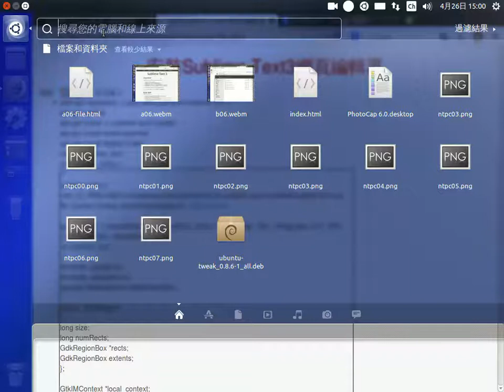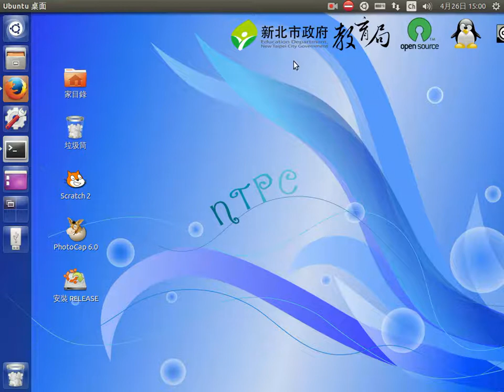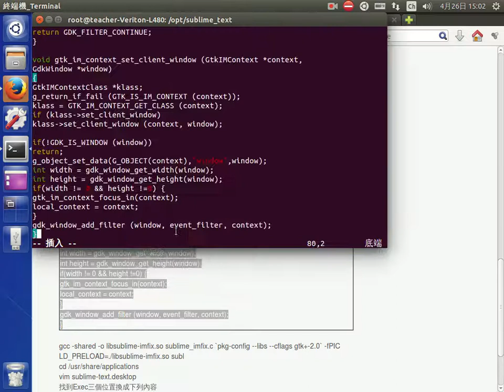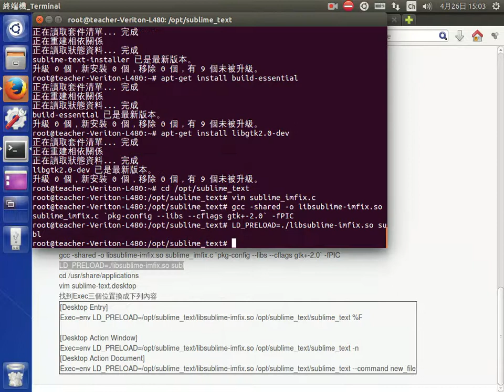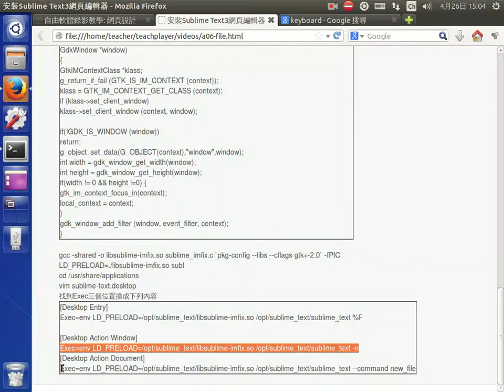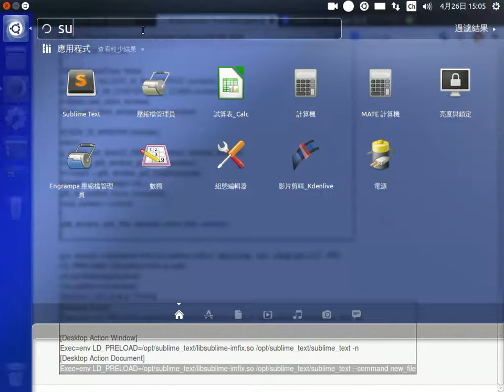安裝Sublime Text3網頁編輯器